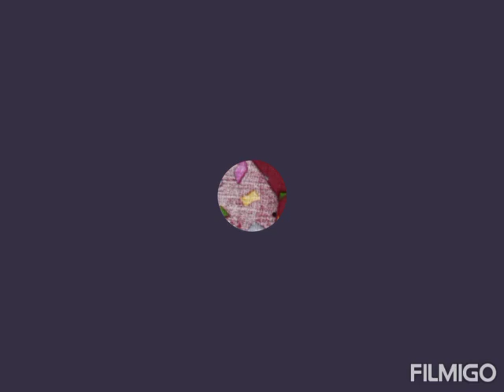Discount!xxl size! till Oct 21 11:59pm Branded nightiescollection one day offer price 220₹ 😍😍hurry!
online shopping
online payment
pure cotton nighties
discount price